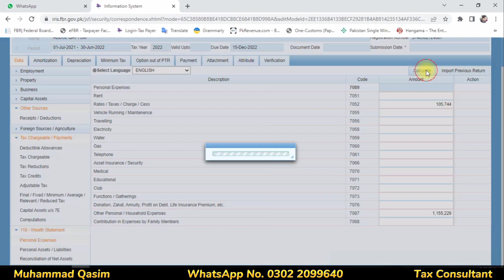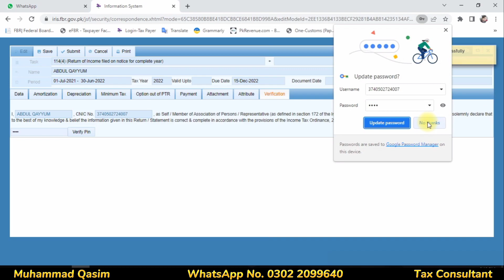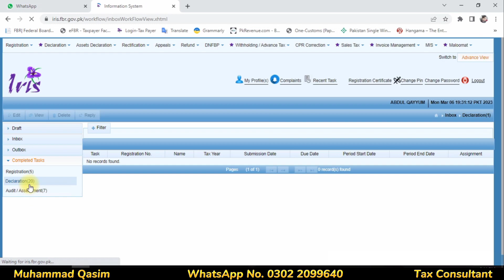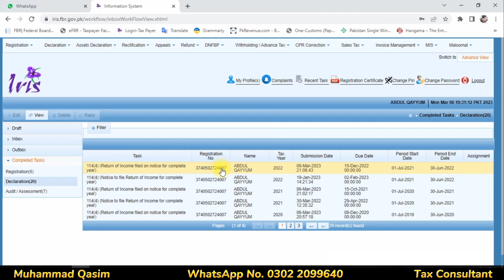How to Respond to FBR Notices for Multiple Years Income tax return not file| Part 14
In this lecture, you will learn how to respond to income tax return notices that you have received from 2015 to 2022. It is important to address these notices promptly to avoid any penalties or legal consequences.

The first step is to carefully read the notice and understand the reason for it. The notice will usually specify what type of information or documentation the tax authorities require from you. Once you understand the reason for the notice, you should gather all the necessary information and respond to the notice within the specified time frame.

Depending on the type of notice, you may be required to file an amended tax return or provide additional documentation to support your original tax return. Make sure that you submit all the required information accurately and completely. If you are unable to provide all the required information, seek professional help from a tax expert.

In conclusion, responding to income tax return notices is an important part of managing your taxes. By following the steps outlined in this lecture, you can ensure that you are in compliance with the tax laws and avoid any potential penalties or legal consequences.

E-Filing

1. Monthly sale tax return
2. Withholding Statement 165
3. Reconciliation of sale tax return
4. Reconciliation of wealth
5. Annual income tax return of Salary Individual
6. Annual income tax return of the Company
7. Annual income tax return of Business Individual / Retailer or Trader
8. Annual income tax return of AOP

1. Section-149 Income from Salary
2. Section-155 Income from Property
3. Section-153 Payment of goods, services,s, and contract
4. Section-147 Advance income tax
5. Section-148 Import
6. Section-231AA and 236P Advance tax on certain banking transaction
7. Section-231B Advance tax at the time of registration of the private motor vehicle
8. Section-235A Tax collection from domestic electric bills
9. Section-236 Tax collection from telephone users
10. Section-236B Advance tax on the purchase of domestic air ticket
11. Section-236F Advance tax on cable operator and other electronic media
12. Section-236G Advance tax on sale to the distributor, dealer, and wholesalers
13. Section-236H Advance tax on sale to retailers
14. Section-236I Advance tax by educational institutions
15. Section-236U Advance tax on insurance premium
16. Section-236X Advance tax on Tobacco
17. Section-236Y Advance tax on remittance abroad through credit, debit, or prepaid cards
18. Fine and penalties
19. Section-177 Audit
20. Treatment of provision for bad and doubtful debts
21. What is sale tax or indirect tax and concept of VAT
22. Difference between Input and Output tax
23. Further tax and extra tax
24. Calculation of Sale tax
25. Advance sale tax
26. Withholding Sale tax
27. Debit and credit notes
28. Admissible credit
29. Annexures A, B, C, F, H, J, and I with a practical example
30. Supply and purchase register
31. Stock or consumption sheet
32. Concept of Punjab Revenue Authority (PRA) and Sindh Revenue Authority (SRB)
Regards
Muhammad Qasim

incometaxreturnfiling2020-21online
incometaxreturnfiling2021-22
incometaxreturnfiling2022-23
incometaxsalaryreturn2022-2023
notice114(4)
#116(2)
#116(2)
#114(4)
#182(2)